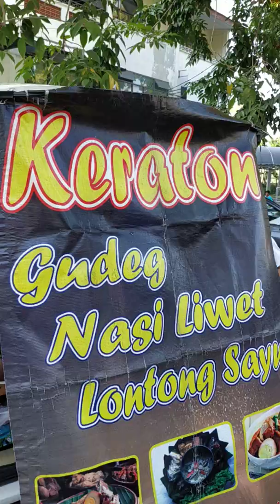jj5758 Gudeng kraton(1)